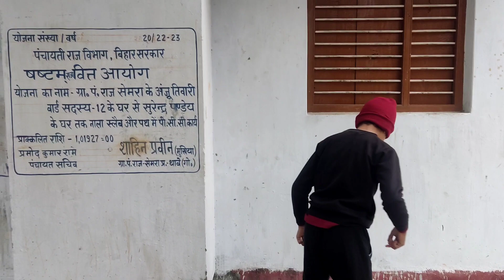chhutti ke din mein mauj masti